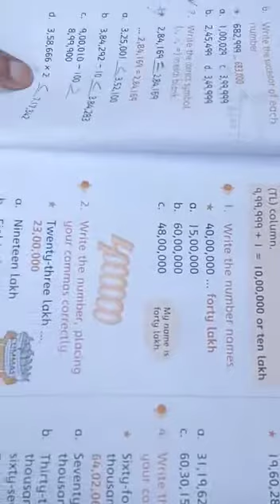Class five, MATHEMATICS, Lecture #2. Pg# 8 , Q # 1 - 7